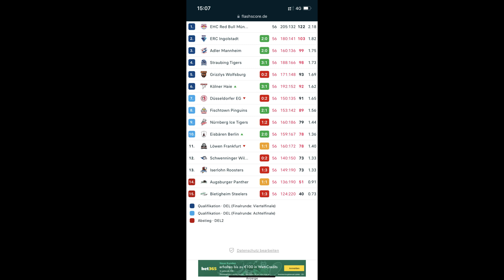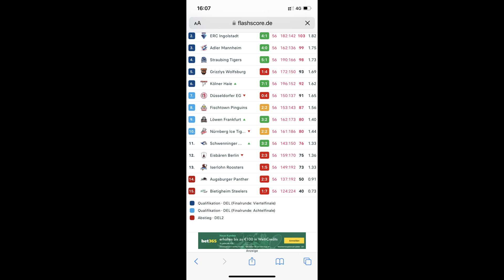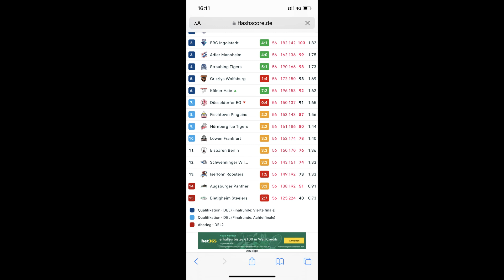Das Leben als Goalie - Tag 94 - Sonntag //DEL-Special//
Am letzten Hauptrundenspieltag der del hatten Max und Finn eishockeyfrei. Naja, so ganz stimmt das nicht. Es ging natürlich auch an diesem Sonntag in die eissporthalle zum heimspiel der @loewenfrankfurt gegen die @aevpanther aus Augsburg. Für Frankfurt ging es noch um die Qualifikation für die preplayoffs in der pennydel - dieser Besuch bot neben der sportlichen Spannung auch wieder viele Highlights für die @thecoolbrothers1214 - ein paar Grußworte von Henni Nachtsheim dem Musiker, Comedian, Schauspieler und Autor (früher @badesalzofficial und @rodgaumonotones ) Tanzeinlagen unserer goalie Begegnungen mit trevor_loewenfrankfurt ...